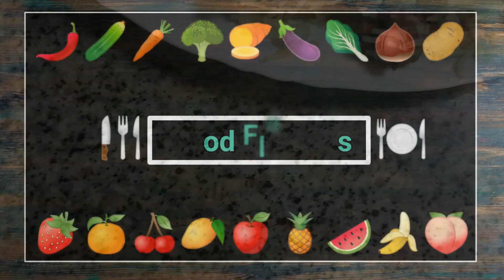Mutton pulao | Mutton chanp pulao | muttonpulao Food Flavours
Mutton pulao | Mutton chops pulao | Mutton chanp pulao | Mutton pulaw | Eid ul adha special | Bakra eid special recipe

Mutton chops pulao
ingredients
Rice 3 cups
mutton chops 1kg
whole spices
salt
green chillies
ginger garlic
water
oil
black pepper
yogurt
onion